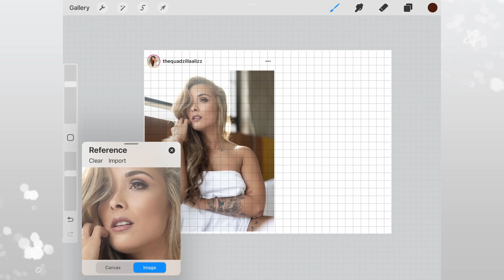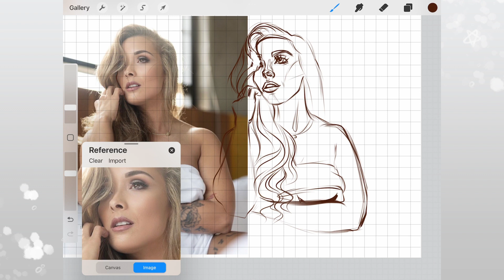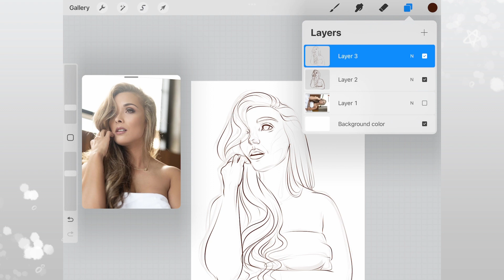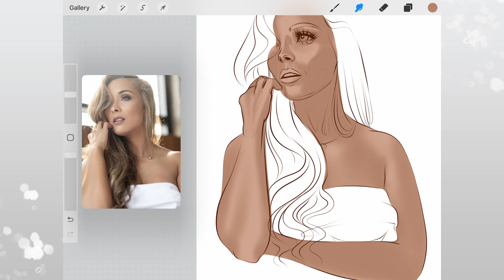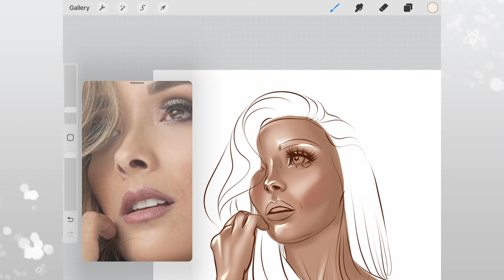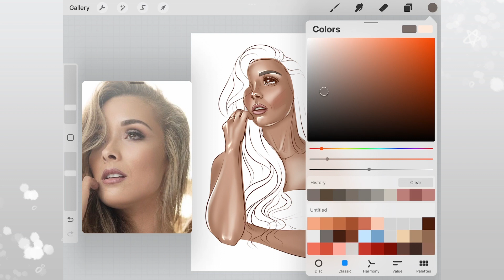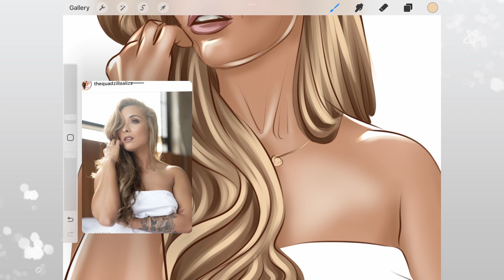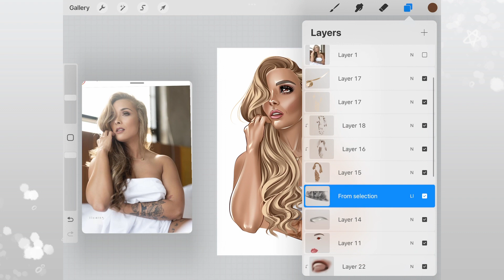Girl with a towel - Digital portrait speed drawing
Full timelapse video of the drawing process - no cut outs.

For this portrait I used my iPad Gen7, Apple Pencil Gen 1 and Procreate.

Timing

00:00 - sketch
04:25 - color

🌟digital sticker
🌟small portrait for social media (same as on video)
🌟big portrait to print
And I’ll publish video of the drawing process here, on my channel!

Treat yourself or your loved ones ❤️

Every Monday I pick one of my fresh followers to draw!